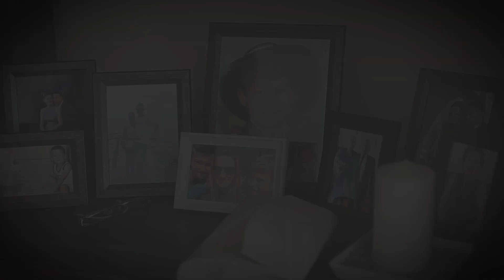Sylwia i Karol